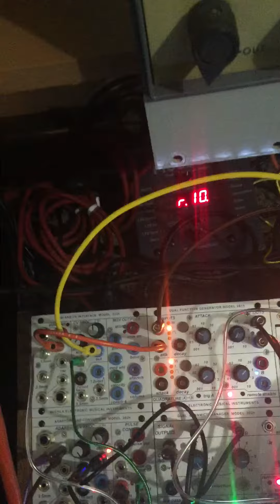Experimenting fun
Western Electric Oscillator, Buchla LEM, Hertz Donut, Revolution